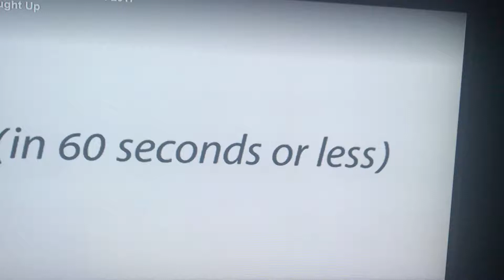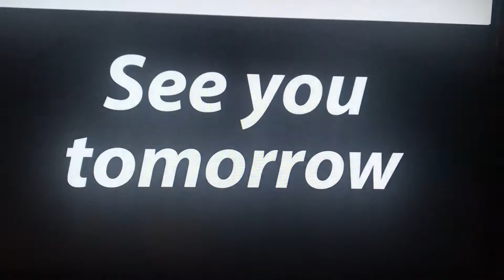Caught up! YouTube’s pedophile scandal?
Friday November 24, 2017 @CaughtUpToday